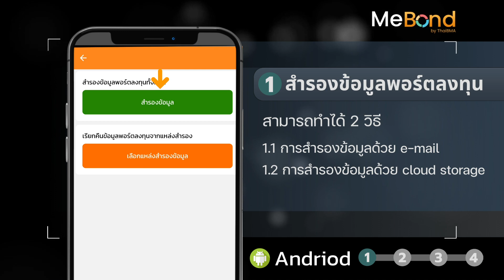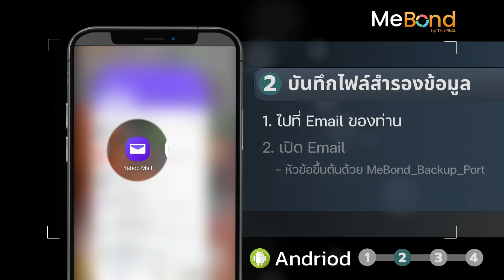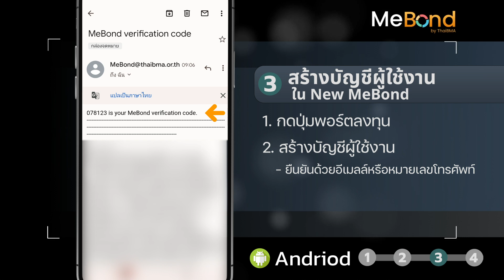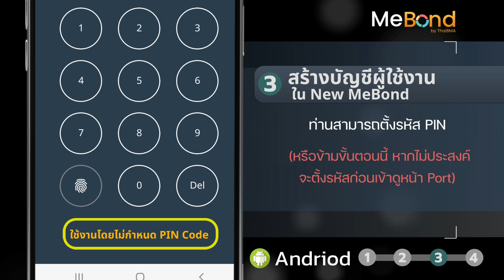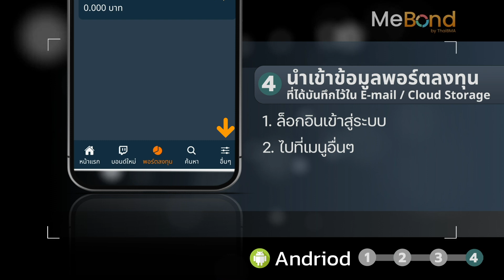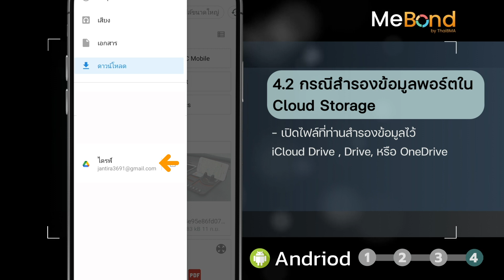การโอนถ่ายข้อมูลพอร์ตลงทุนไปสู่ MeBond เวอร์ชันใหม่ สำหรับระบบปฎิบัติการ Android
📌เตรียมพร้อมกับการโอนถ่ายข้อมูลพอร์ตลงทุนไปสู่ MeBond เวอร์ชันใหม่ .. แลัวดาวน์โหลดพร้อมกัน 21 ก.ย. นี้

✅สำหรับมือถือหรืออุปกรณ์ที่เป็นระบบปฎิบัติการ Android (ยี่ห้ออื่นๆ ที่ไม่ใช่ iPhone/ iPad) *

🖥VDO แนะนำขั้นตอนสำหรับท่านที่ต้องการโอนถ่ายข้อมูลพอร์ตลงทุนจาก Mebond ver.1 ไปยัง MeBond เวอร์ชันใหม่ (Mebond by ThaiBMA) ง่ายๆ เพียง 4 ขั้นตอน

1. Backup 2. Register 3. Login  4. Import